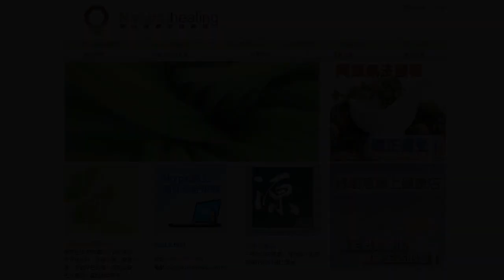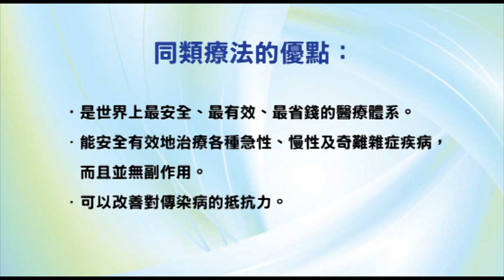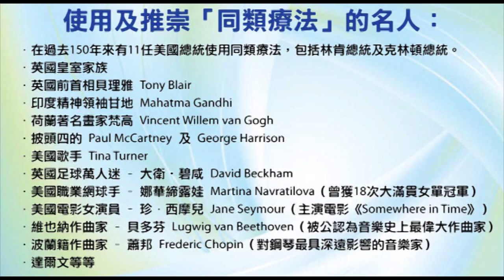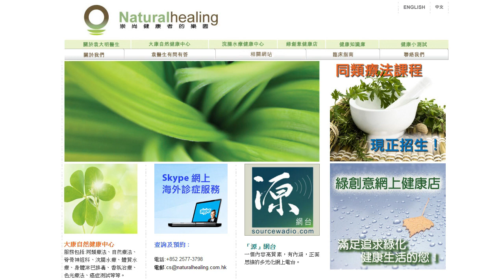《靈丹妙藥的同類療法》- EP57 - 毒參 Conium Maculatum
今集袁醫生同大家介紹以下同類療劑：毒參 Conium Maculatum。

使用及推崇「同類療法」的名人：
--- 印度精神領袖：聖雄甘地 Mahatma Gandhi
--- 荷蘭畫家：梵高 Vincent Willem van Gogh
--- Beatles 披頭四樂隊成員：Paul McCartney 及 George Harrison
--- 英國足球員：萬人迷大衛‧碧咸 David Beckham
--- 美國職業網球手：娜華締露娃Martina Navratilova（曾奪取 18 次大滿貫女單冠軍）
--- 美國女演員：珍．西摩兒 Jane Seymour（主演電影 Somewhere in Time）
--- 維也納作曲家：貝多芬 Lugwig van Beethoven（被公認為音樂史上最偉大作曲家）
--- 波蘭籍作曲家：蕭邦 Frederic Chopin（對鋼琴演奏影響力最深遠的音樂家）